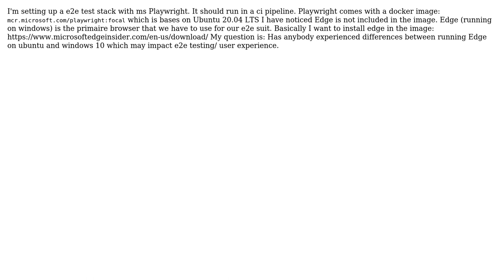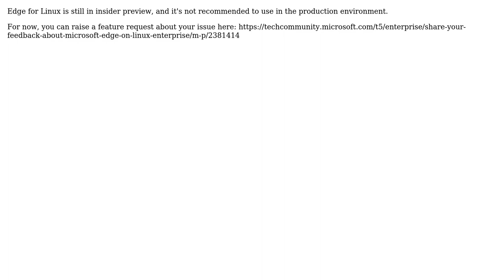Are there any differences between MS Edge running on ubuntu or windows for End-to-end testing?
With thanks & praise to God, and with thanks to the many people who have made this project possible! | Content (except music & images) licensed under CC BY-SA | Music | Images & others | With thanks to user Yu Zhou user B.Kingma and the Stack Exchange Network Trademarks are property of their respective owners. You are responsible for your own actions.